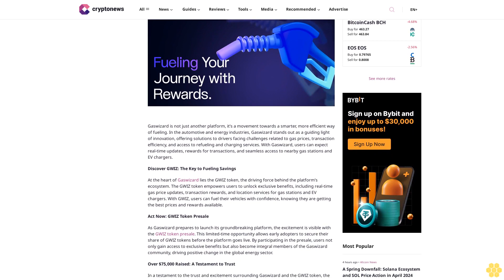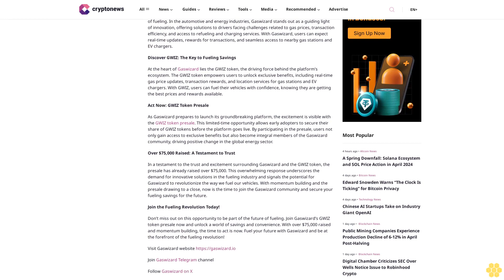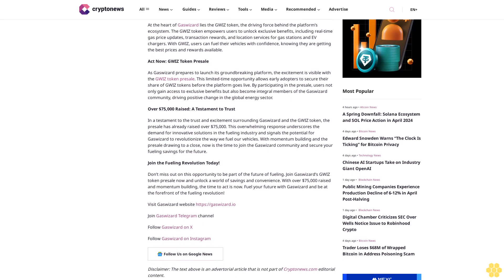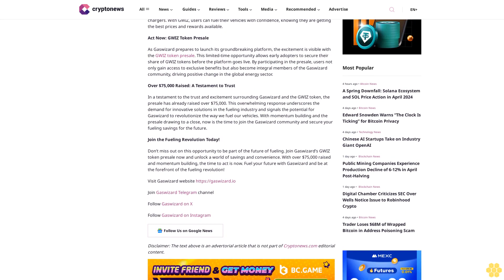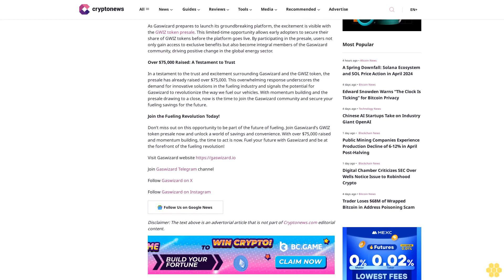Last Chance Alert: Unlock Your Fuel Savings Now with Gaswizard!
Gaswizard is not just another platform, it’s a movement towards a smarter, more efficient way of fueling. In the automotive and energy industries, Gaswizard stands out as a guiding light of innovation, offering solutions to drivers facing challenges related to gas prices, transaction efficiency, and access to refueling and charging services. With Gaswizard, users can expect real-time updates, rewards for transactions, and seamless access to nearby gas stations and EV chargers.

Discover GWIZ: The Key to Fueling Savings

At the heart of Gaswizard lies the GWIZ token, the driving force behind the platform’s ecosystem. The GWIZ token empowers users to unlock exclusive benefits, including real-time gas price updates, transaction rewards, and location services for gas stations and EV chargers. With GWIZ, users can fuel their vehicles with confidence, knowing they are getting the best prices and rewards available.

Act Now: GWIZ Token Presale

As Gaswizard prepares to launch its groundbreaking platform, the excitement is visible with the GWIZ token presale. This limited-time opportunity allows early adopters to secure their share of GWIZ tokens before the platform goes live. By participating in the presale, users not only gain access to exclusive benefits but also become integral members of the Gaswizard community, driving positive change in the global energy sector.

Over $75,000 Raised: A Testament to Trust

In a testament to the trust and excitement surrounding Gaswizard and the GWIZ token, the presale has already raised over $75,000. This overwhelming response underscores the demand for innovative solutions in the fueling industry and signals the potential for Gaswizard to revolutionize the way we fuel our vehicles. With momentum building and the presale drawing to a close, now is the time to join the Gaswizard community and secure your fueling savings for the future.

Join the Fueling Revolution Today!

Don’t miss out on this opportunity to be part of the future of fueling. Join Gaswizard’s GWIZ token presale now and unlock a world of savings and convenience. With over $75,000 raised and momentum building, the time to act is now. Fuel your future with Gaswizard and be at the forefront of the fueling revolution!

Join Gaswizard Telegram channel

Follow Gaswizard on X

Follow Gaswizard on Instagram

Cryptonews.com

editorial content.